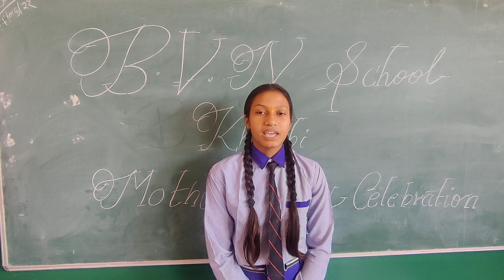Riya Rani Class 9th on mother's day celebration